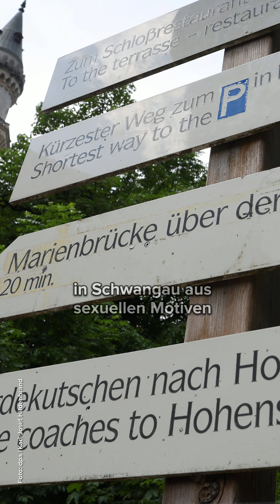Prozess beginnt: Touristin bei Schloss Neuschwanstein vergewaltigt und getötet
Ein Urlauber überfällt zwei Frauen bei Schloss Neuschwanstein, eine stirbt. Der Prozess beginnt mit einem umfassenden Geständnis.